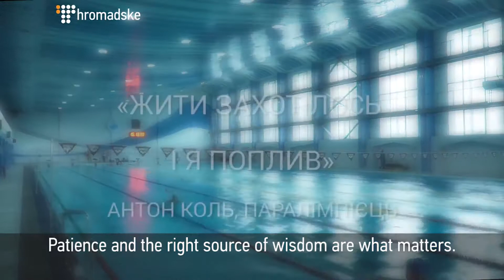Rio 2016 Paralympics. Story One: I Had A Desire To Live And I Started To Swim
What You Need To Know:

✅ On August 7th, the Paralympic Games begin in Rio;
✅ 172 athletes, 17 more than last year, will represent Ukraine. This is because the Russian Paralympic team was banned from participating;
✅ Anton Kol’ is a 26-year-old Paralympic swimmer who has won a number of silver and bronze medals in European and World Championships.

Anton Kol’ is one of the Paralympic athletes who will represent Ukraine at the Rio Paralympic Games. He is 26-years-old and has already won a number of silver and bronze medals in European and World Championships in Montreal, the Netherlands, Glasgow, and Madeira.

"I understood that swimming is totally my type of sport. I never missed an opportunity to practice learning how to swim, like when we went to the river, for instance," he says.

Anton is an orphan; his mother abandoned him at birth. He lived at a maternity home until the age of 4 and then he was transferred to an orphanage. It was exactly there where he learnt how to swim.

"I tried to swim, but by their facial expressions I understood that I wasn’t an up-and-coming athlete. After that, I became enthusiastic about swimming. A strong desire appeared," he smiles.

Hromadske launches a special project about Ukrainian Paralympic athletes in order to tell their personal stories. Hromadske spoke to Anton Kol’ about his childhood, how he struggled in professional sports and much more.

This video was originally published on September 7th, 2016.